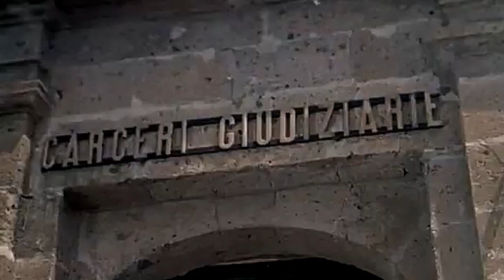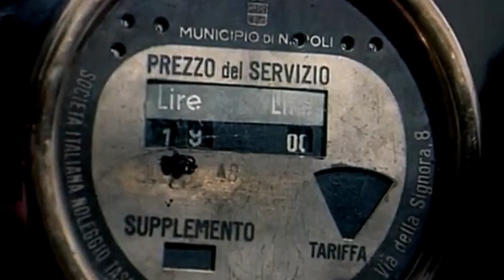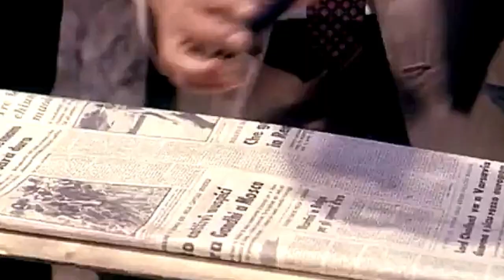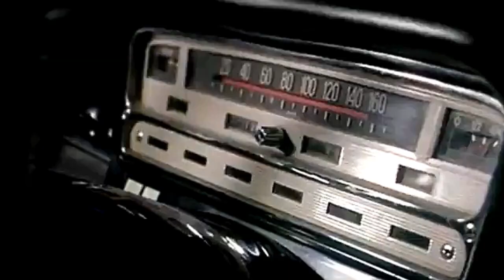Фильм - Операция «Святой Януарий» - 1966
Ретро уголок ЗЁБРА 🎥 Интересное кино
Операция «Святой Януарий» (итал. Operazione San Gennaro) — криминальная комедия.

Банда американских воров в составе Джека, Мэгги и Фрэнка прибывает в Неаполь. Их цель — сокровища, которыми изобилует рака небесного покровителя Неаполя — святого Януария. Американцы обращаются к опытному вору дону Винченцо (Тото), который сейчас сидит в тюрьме. Он перенаправляет их к своему ученику Дуду. Дуду соглашается на кощунство, мечтая истратить деньги на благое дело. Но благодаря местной специфике события разворачиваются удивительным образом: не иначе как вмешался сам святой Януарий.

🎥 В ролях:
Нино Манфреди, Зента Бергер, Гарри Гуардино, Ральф Вольтер, Марио Адорф, Пинуччо Ардиа, Виттория Криспо, Джованни Друди, Джованни Иван Скратулья, Уго Фангареджи

►Благодарим за поддержку и подарки от наших постоянных друзей и партнеров.